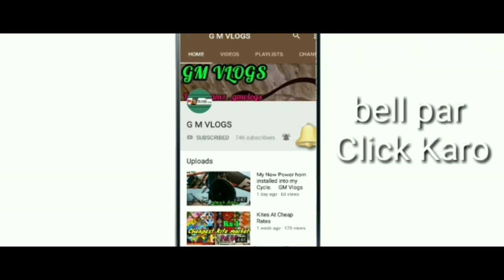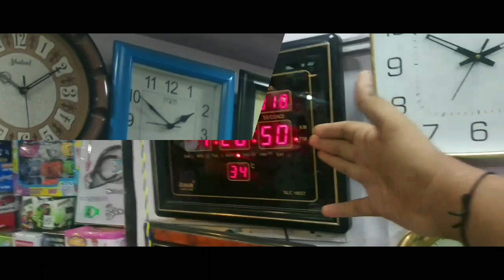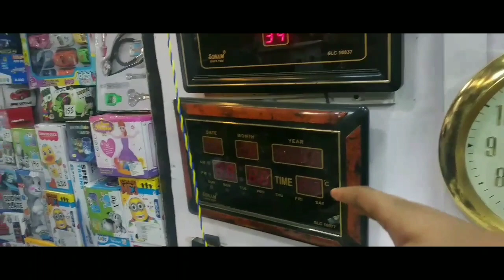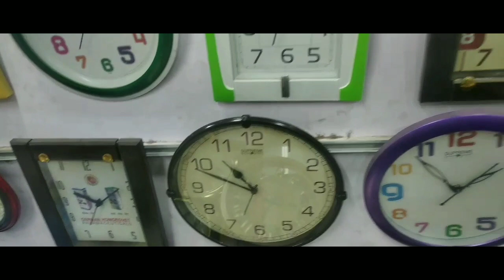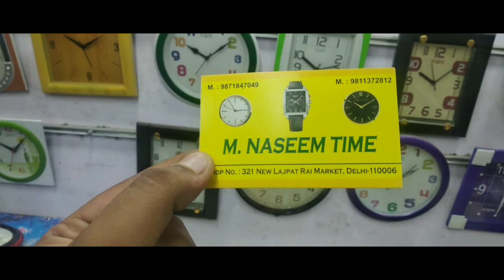Cheapest Watch market Wholesale Watch market Lajpat rai Market.Starting for Rs 50